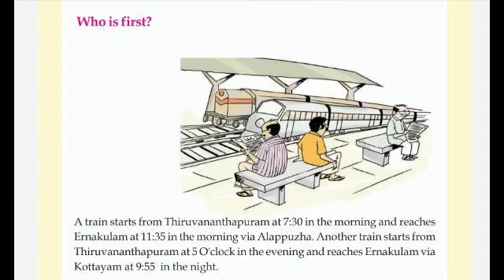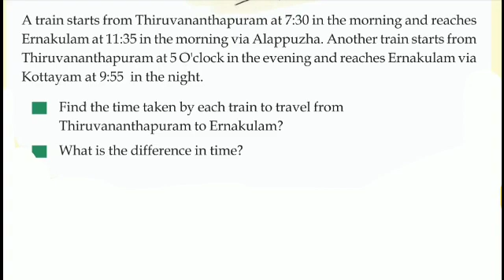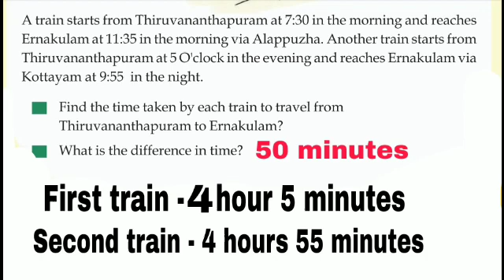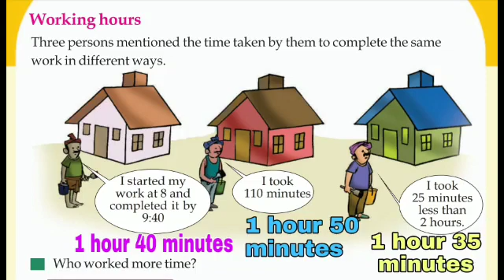Victers Class 3 Maths worksheet March 3 English medium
Victers Class 3 Maths worksheet March 3 English medium answered